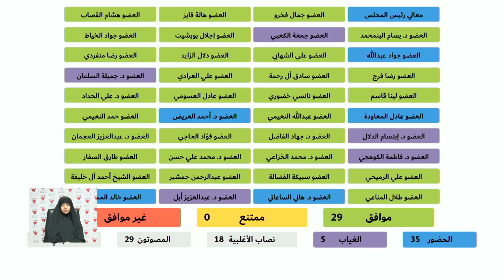جلسة مجلس الشورى الثالثة في دور الانعقاد الأول من الفصل التشريعي السادس